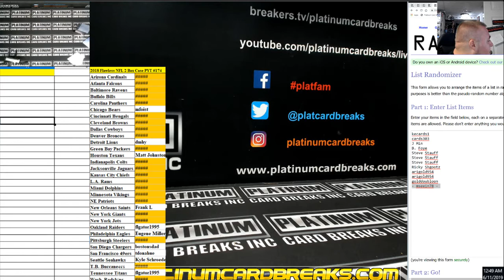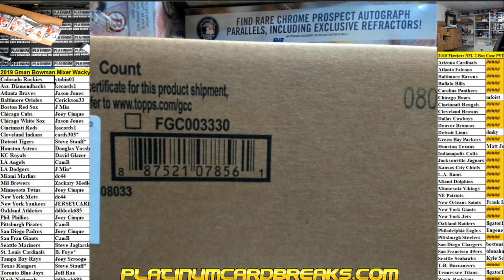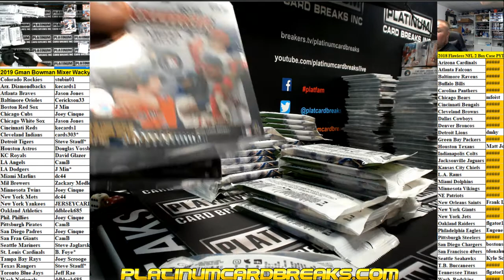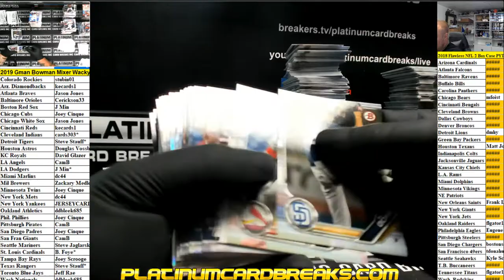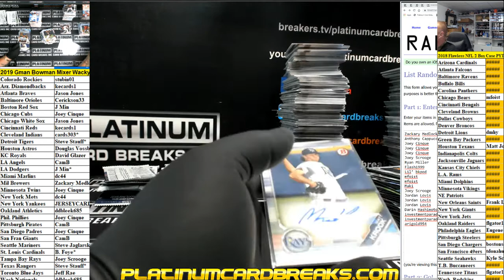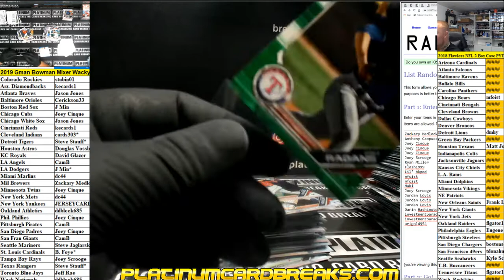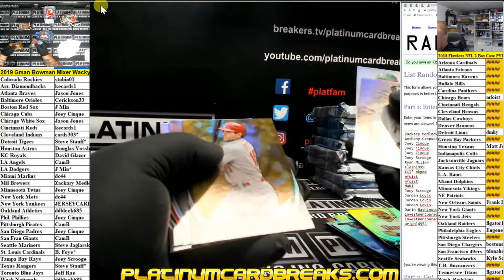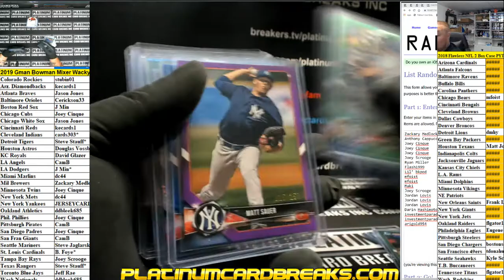2019 Gman Bowman Mixer Wacky Style #1